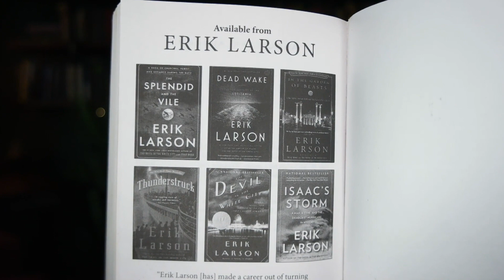Thoughts on "Thunderstruck" by Erik Larson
This book has everything!! Non-fiction told in a narrative style. Edwardian era. Old-timey technology. Ships. Intrigue. Murder. Love affairs. A Titanic mention!!
Erik Larson tells the parallel tales of Marconi's efforts to perfect the wireless to be able to communicate across the Atlantic, and one of London's most famous murders. How do they connect? You'll see!

Support me!

Bookstagram: saoirsesshelf

Catstagram: springerandkatahdin